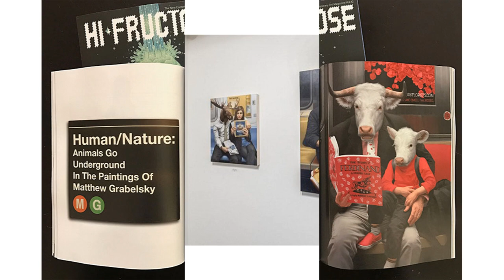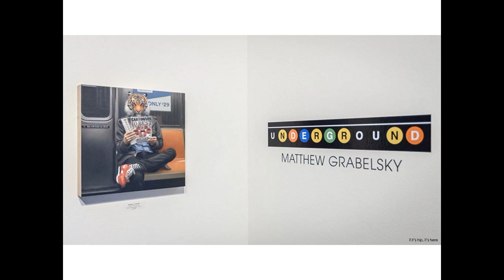Hayvanlar ve İnsanlar Arasındaki Çok Renkli Denge, İnsanlar Hayvanlar Gibi, laforizma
Hayvanlar ve İnsanlar Arasındaki Çok Renkli Denge, İnsanlar Hayvanlar Gibi, laforizma kanalında sıradışı bir sanal resim sergisine davetlisiniz.
Bilim bana dünyayı gözlemlemeyi öğretti, sanat ise dünyayla olan ilişkimi ifade etmemi sağladı.’
Matthew Grabelsky
2002 yılında Rice Üniversitesinden mezun olan ve daha sonra Floransa’ya yerleşen New Yorklu sanatçı Matthew Grabelsky, aldığı Astrofizik ve sanat eğitimlerini sentezleyerek günlük hayatımızı fantastik bir dünyaya taşıyor.
Grabelsky’nin günlük hayatımızda içinde bulunduğumuz  fiziksel dünyayı mitoloji ve rüyalarla ilgili imgelerle sentezleyen resimleri; basit bir alegori ya da fantaziden ziyade günlük deneyimlerimizin ve bilinçaltının bir karışımı olan, herkesin kendine göre yorumlayabileceği modern öykülerdir.